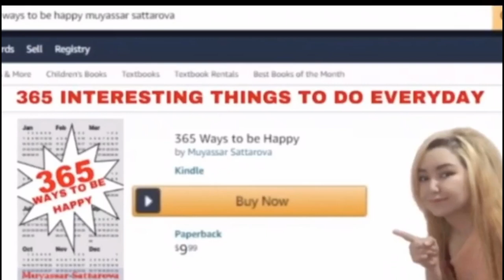I AM A MILLIONAIRE | MILLIONAIRES` MINDSET | MAKE MONEY WITHOUT WORKING, BUT THINKING